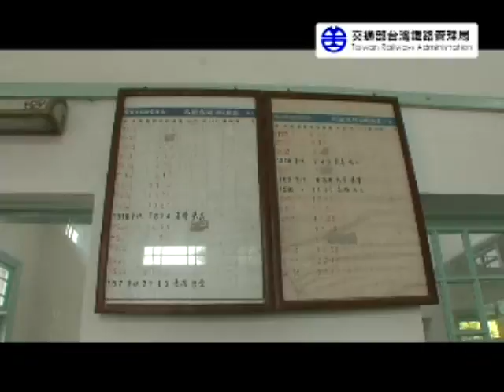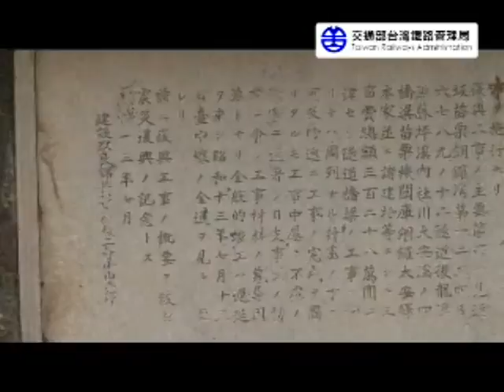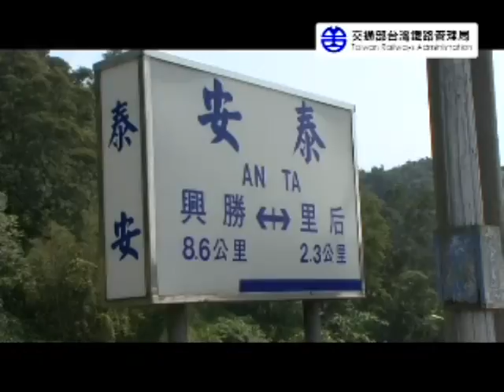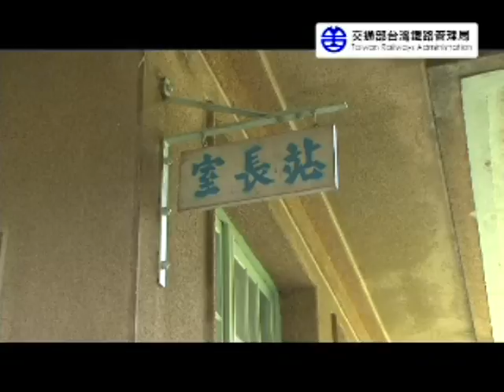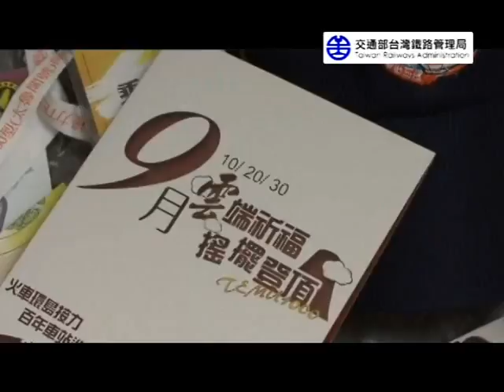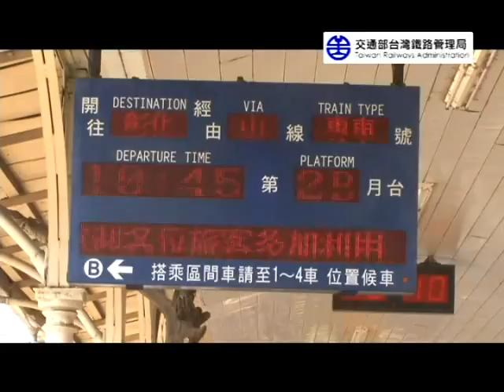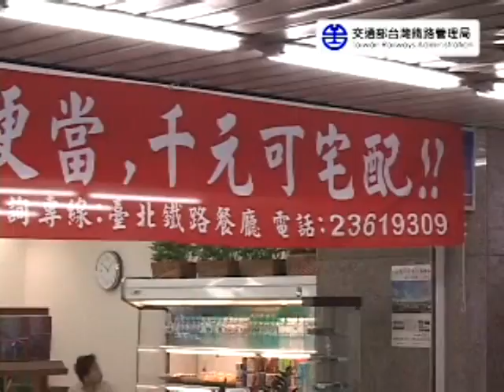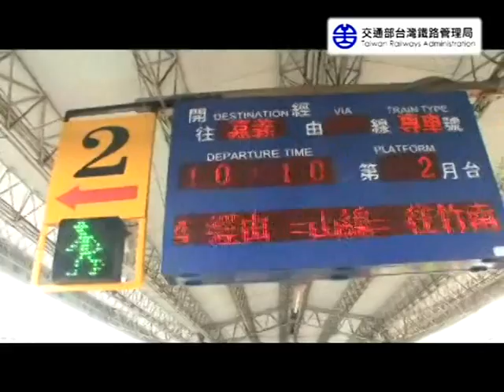臺鐵影音專區2010-2011影音合輯(五)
臺鐵影音專區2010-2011影音合輯(五) 共54則時間總長度8小時臺鐵局獲得第三屆政府服務品質獎臺鐵浮洲車站啟用典禮臺鐵魔法學校北投員訓中心介紹民雄站啟用典禮臺鐵養生便當臺鐵特殊貢獻獎劉 樹根先生台東車站自行車補給站海洋風情中港獨秀百年郵輪專列山城好客美景天成EMU1200 百年郵輪專列多卡通自動閘門啟用典禮舊山線路程景4視角下行路程景宜蘭車站CK124畫老火車福氣雲集國泰民安百年郵輪專列集集線復駛通車典禮臺北車站新 建西側售票房工程臺北及桃園火車站新增附掛式無障礙電梯啟用台北車站大樓防火避難與消防安全設備改善工程台北機廠地下車輪車床簡介郵輪樂遊趣鐵道采風行郵 輪式列車花蓮站窄軌蒸汽火車復駛軌道興建工程勝興車站簡介窄軌柴油客車木造客車修復工程暨花蓮機廠LDK59 平溪線開通九十週年紀念活動臺中站火車環島接力百年車站巡禮首航典禮建國百年特色列車環島接力-第3棒30年後再會EMU-100 平溪線火車小丑專列幸福軌跡迎向100_沙崙線開通舊泰安車站簡介太魯閣號雲端祈福搖擺登頂郵輪專列郵局快捷宅配台鐵便當彰化站建國百週年紀念火車環島接力慶祝表演